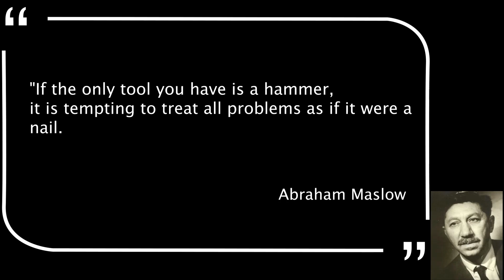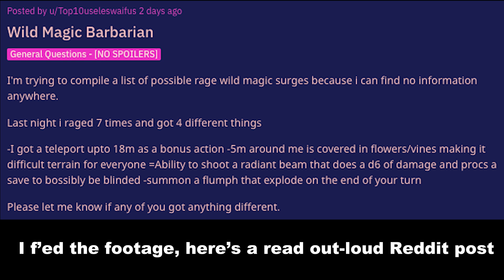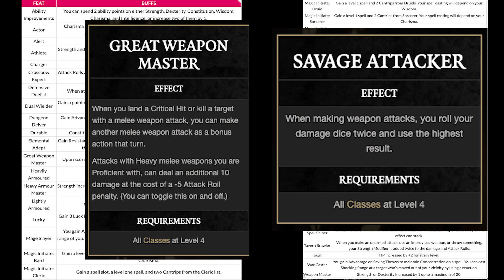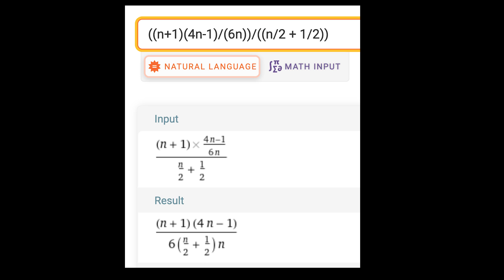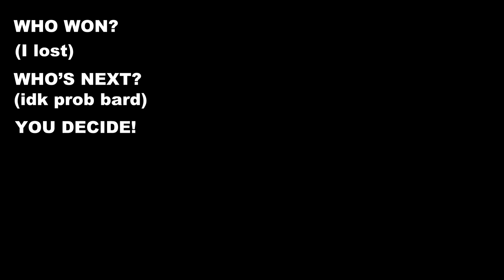Baldurs Gate 3 - So You Want To Be A Barbarian (Guts Simulator)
CC if you want subtitles
Thanks to Fextralife for the stuffs on the Wiki.

I do it for the clout.